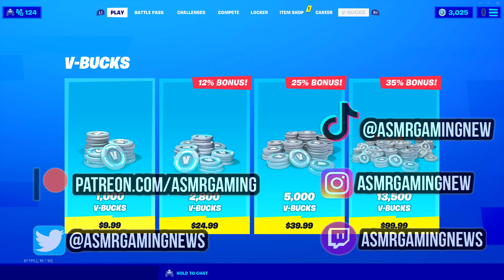ASMR | Fortnite NEW Mecha Jolly Wrap Animated! Daily Item Shop 🎮🎧 Relaxing Whispering 😴💤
Fortnite Item Shop showcase right now today on January 28th or 1/28/20 Today on the item shop there is new Mecha Jolly animated wrap!

Nintendo Switch Friend Code: 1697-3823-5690

*PC Specs*

➡️️ CPU: AMD RYZEN 7 2700X 8-Core 3.7 GHz (4.3 GHz Turbo) Socket AM4
➡️️ GPU: 8GB MSI GeForce RTX 2070 GDDR6 PCI-E DP/HDMI
➡️️ Ram Memory: 32GB (16GBx2) G.Skill Ripjaws DDR4 3200Mhz Memory
➡️️ Motherboard: Gigabyte X470 Aorus Gaming 5 (AMD X470, HDMI, 2xPCI-Ex, 6xSATA, M.2, 4xDDR4, Wifi)
➡️️ Cooling: AMD Wraith Spire Heatsink and Fan
➡️️ Optical Drive: 12X LG Blu-ray Player / 16X DVD+/-RW DVD Burner SATA
➡️️ OS: Microsoft Windows 10 Home 64bit
➡️️ PSU: 750watt EVGA SuperNOVA G3 Modular 80 PLUS GOLD CERTIFIED
➡️️ Networking: Onboard 1Gbit LAN
➡️️ Sound Card: Onboard HD 7.1 Sound

➡️️ Monitor: Dell 27 inch S2719DGF 155Hz Freesync QHD (2560 x 1440) 2 HDMI 2.0 and DP 1.2

➡️️ Keyboard: Corsair K70 RGB MK.2 Mechanical Gaming Keyboard Cherry MX Red Switches